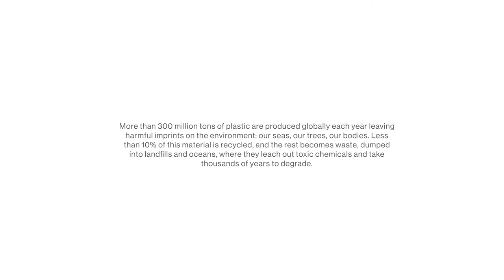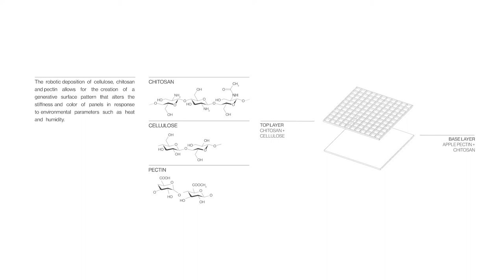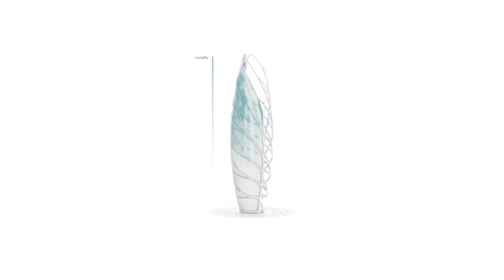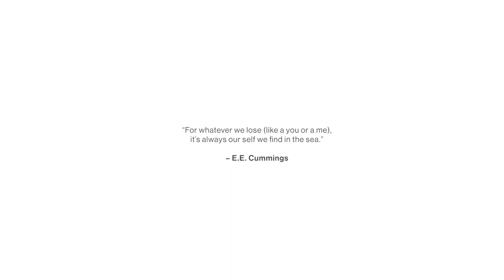Aguahoja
Nature made us half water. With water, the biological world facilitates customization of an organism’s physical and chemical properties—through growth and degradation—as a function of genes and environmental constraints. Designed goods, however—including garments, products, and buildings—have little to none of the fluid that gives life. More than 300 million tons of plastic are produced globally each year, leaving harmful imprints on the environment: our seas, our trees, our bodies. Less than 10% of this material is recycled, and the rest becomes waste, dumped into landfills and oceans. These materials utilize raw ingredients that are extracted from the earth faster than they can be replenished, and are processed using toxic chemicals that leach out of these goods as they degrade back into the earth over thousands of years.

In recognition of World Water Day—an annual UN observance day that highlights the importance of freshwater advocating for the sustainable management of freshwater resources—we are excited to release the Aguahoja project. Aguahoja (pronounced: agua-hocha) is a collection of structures and artifacts made almost entirely out of organic matter and shaped by water aiming to subvert this cycle through the creation of biopolymer composites that exhibit tunable physical and environmental properties in ways that are impossible to achieve with their synthetic counterparts.

Derived from shrimp shells and fallen leaves, 3D printed by a robot, shaped by water and augmented with synthetically engineered organisms or natural pigments, Aguahoja’s biocompatible architectural skin-and-shell composites points toward a future where the grown and the manufactured unite. Surface features, patterns and colors are computationally 'grown' and additively manufactured with varied mechanical, optical, olfactory and gustatory properties, utilizing organic waste streams while preserving ecological niches. Through life and programmed decomposition, shelter-becomes-organism as it sequesters carbon while enhancing pollination, promoting soil microorganisms and providing nutrients for ‘growing’ buildings—a bona fide Material Ecology.

The collection includes a built pavilion entitled Aguahoja I and work-in-progress for another, entitled Aguahoja II. The first pavilion and associated artifacts were completed and exhibited at the MIT Media Lab Lobby in February of 2018 prior to being acquired for SFMOMA’s permanent collection. The second pavilion and associated artifacts, Aguahoja II, will be debuted as part of “Nature—Cooper Hewitt Design Triennial,” co-organized by the Cooper Hewitt, Smithsonian Design Museum and Cube design museum in Kerkrade, Netherlands. On view May 10 through Jan. 20, 2020, Aguahoja II will revisit sustainable design in the context of Material Ecology, the Group’s design approach and philosophy. LLC and the Esquel Group and will be on display in Guilin, China at Esquel’s Integral Exhibition Hall, following its debut in the U.S.

Research Team: Jorge Duro-Royo, Laia Mogas-Soldevilla, Daniel Lizardo, Joshua VanZak, Yen-Ju (Tim) Tai, Andrea Ling, Christoph Bader, Nic Hogan, Barrak Darweesh, Sunanda Sharma, James C. Weaver, Nitzan Zilberman. Undergraduate Researchers: Joseph Faraguna, Matthew Bradford, Loewen Cavill, Emily Ryeom, Aury Hay, Yi Gong, Brian Huang. Prof. Neri Oxman (Aguahoja I). Nic Lee, Joshua Van Zak, Ramon Elias Weber, Joseph Henry Kennedy, Jorge Duro-Royo, Christoph Bader, João Costa, Sunanda Sharma, James Weaver. Undergraduate Researchers: Joseph Faraguna, Danielle Grey-Stewart, Amelia Wong, Ava Iranmanesh. Prof. Neri Oxman (Aguahoja II)

Research Collaborators: Tzu-Chieh Tang, Shaymus Hudson, Prof. Pam Silver, Prof. Tim Lu (Aguahoja I). Prof. Pam Silver (Aguahoja II)

Substructure Production: Stratasys, Ltd., Stratasys Direct Manufacturing (Aguahoja I & II)

Music Composition: Jeremy Flower (Aguahoja I)

Video Production: The Mediated Matter Group, Paula Aguilera, Jonathan Williams (Aguahoja I)

Acknowledgements: MIT Media Lab, NOE. LLC, Stratasys Ltd, MIT Research Laboratory of Electronics, Wyss Institute at Harvard, Department of Systems Biology at Harvard, GETTYLAB, Robert Wood Johnson Foundation, Autodesk BUILD Space, TBA-21 Academy, Thyssen-Bornemisza Art Contemporary, Stratasys Direct Manufacturing, National Academy of Sciences, San Francisco Museum of Modern Art, Esquel Group